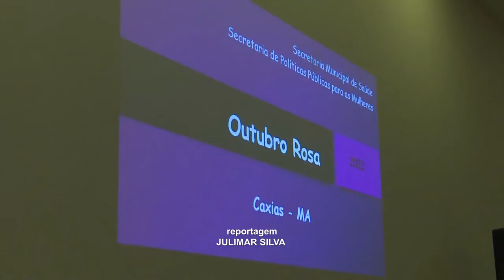SAÚDE/MULHER - Prefeitura de Caxias realiza pré-lançamento da Campanha Outubro Rosa 2020